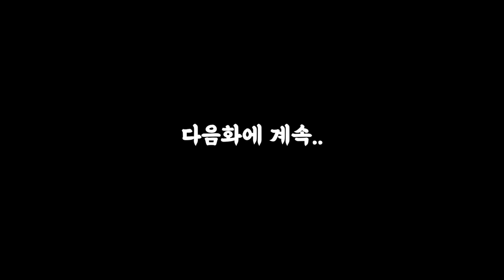[더쇼23] 천하장사 강호동 키우기 EP 04 | MLB THE SHOW 23 | RTTS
MLB THE SHOW 23 RTTS
천하장사 강호동 키우기 EP 04
"메이저리그 뉴욕 메츠 콜업!"